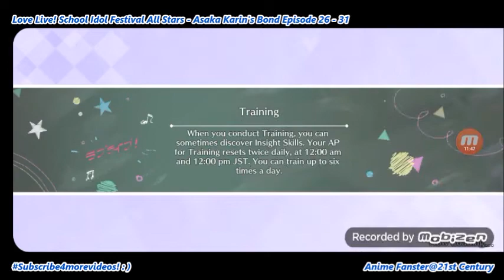Love Live! School Idol Festival All Stars - Asaka Karin 's Bond Episode 26 - 31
This video is for all Love Live! & Asaka Karin's fans in the world 😊😊😊 Hope you guys will like & enjoy this video, TQ 😉😉😉